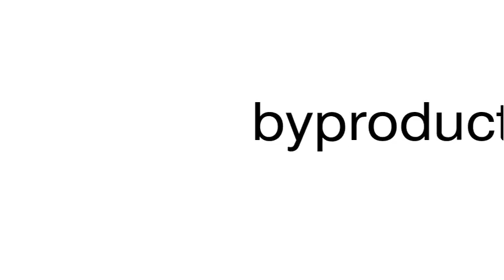How to pronounce byproducts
This is a satire channel. This is a satire channel. How to pronounce the word byproducts.